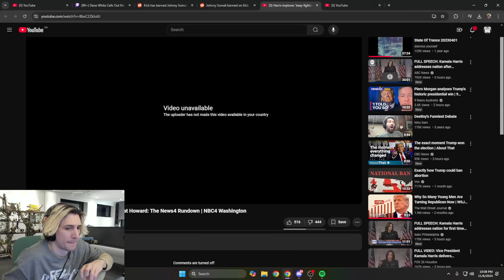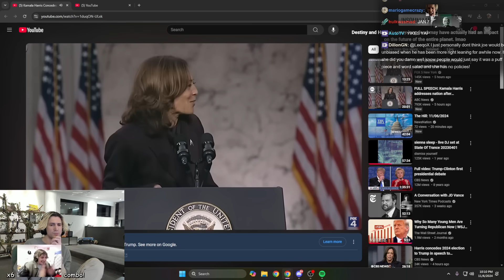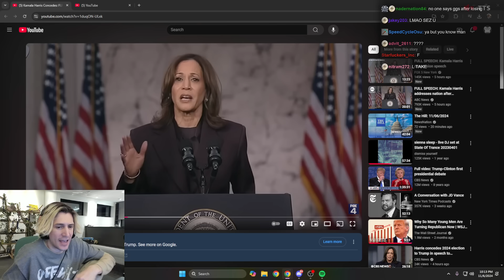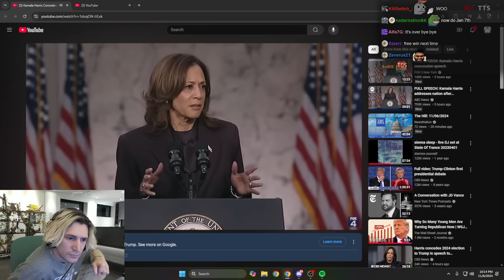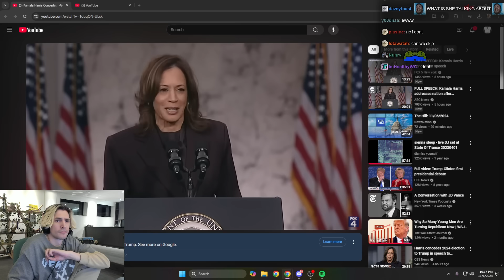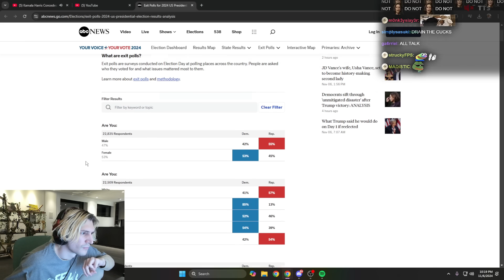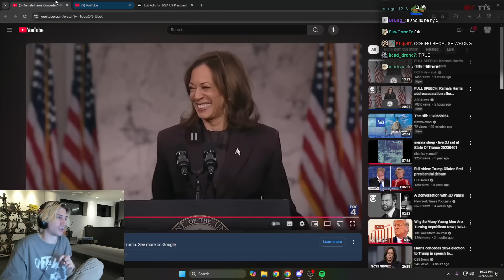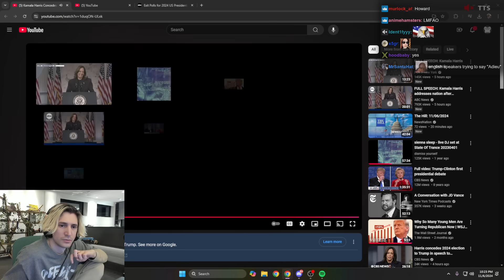Kamala Harris Concedes to Donald Trump